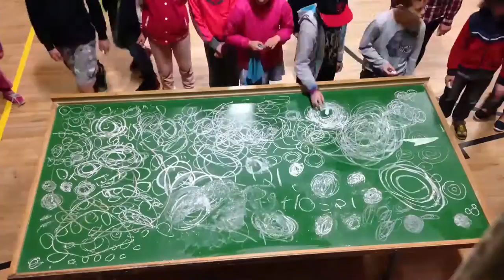Chalk Animation Kids Film Camp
Sean Corcoran of The Art Hand was recently commissioned to facilitate a Film and Animation summer camp for kids at the Gealach Gorm Theatre in the Kill Community Centre. The practical activities throughout the week included flip book animation, a storyboard workshop, chalk animation, time-lapse and stop-motion.

We also conceived, wrote, rehearsed, shot and edited a live action movie called Villains and Heroes which we premiered at the end of the week to friends and family of the cast and crew. We turned the theatre into a pop up cinema for the week and screened Wallace and Gromit, early Mickey Mouse movies and a series of Miners Movies made by Sean and Angela Mulcahy.

Everyone got to try out the equipment and there was plenty of opportunity for brainstorming and discussion and we looked at lots of new film creation software and apps. A lovely bunch of kids from 7 to 12 years of age who worked excellently together and achieved some great results.

Sean is available to facilitate these kinds of workshops in Primary Schools around Ireland and for private groups. Full details are available on the following page of The Art Hand website;